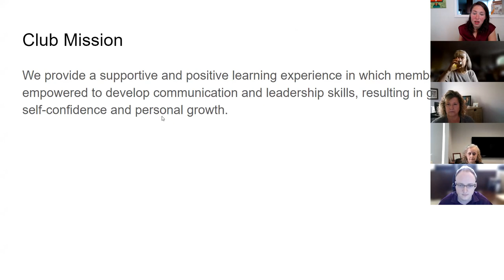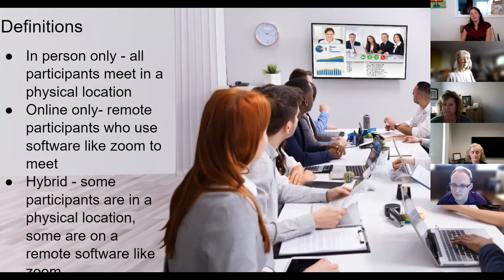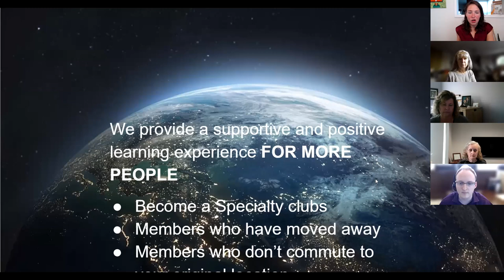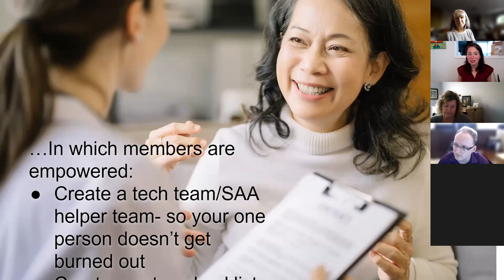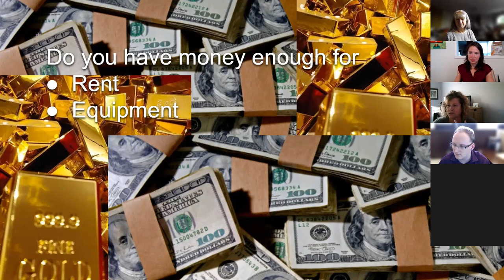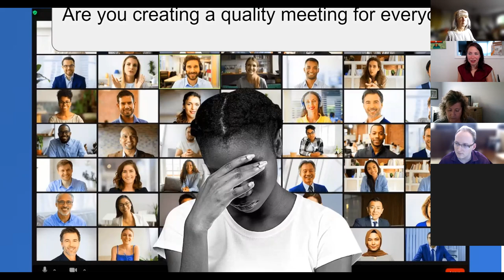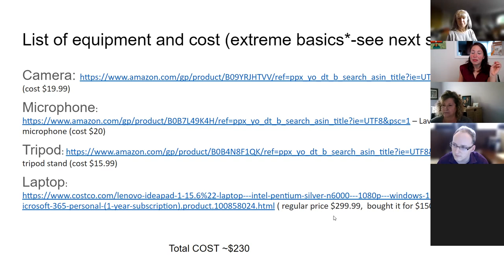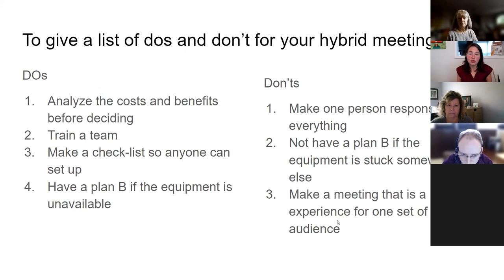Hybrid Club Best Practices Sept 2023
Toastmasters D57 Hybrid Club Best Practices Round Table - Sept 2023
Join us as we discuss the struggles and best practices of running a hybrid meeting.